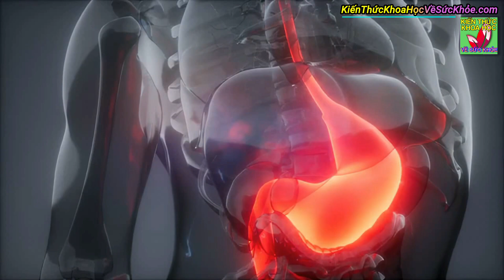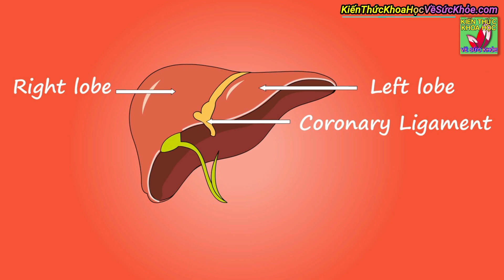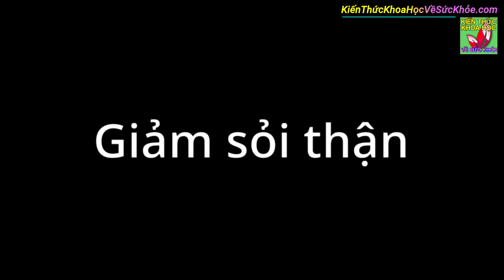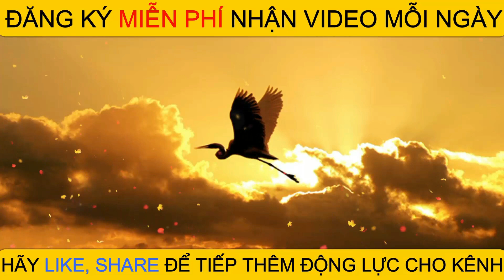Có nên uống nước chanh ấm đều đặn mỗi sáng?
Kiến Thức Khoa Học Về Sức Khỏe - Có nên uống nước chanh ấm đều đặn mỗi sáng